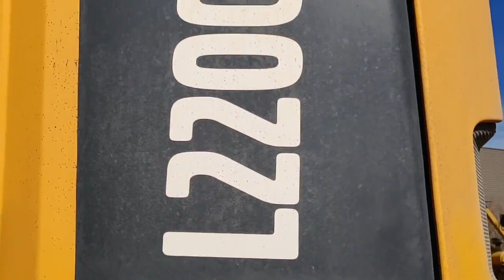VOLVO L220G chez Codimatra !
🔧 Pièces détachées de chargeur !

Déchargement d'un L220G qui a pris un coup de chaud au niveau de la cabine 🔥.

Retrouvez très bientôt les pièces détachées de ce chargeur Volvo par exemple les brancards :